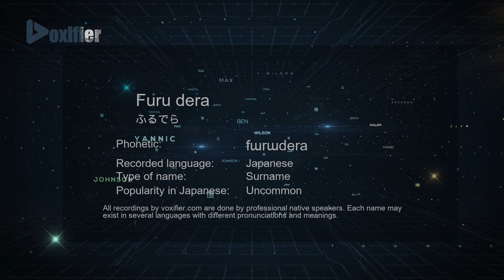How to Pronounce Furu dera (ふるでら) in Japanese - Voxifier.com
This is the Japanese pronunciation, gender, and phonetics recording of the name Furu dera (ふるでら). The same name may exist in other languages with different pronunciations. Check the meaning of name along with other possible pronunciations or similar names for free Voxifier uses the help of expert linguists to simplify pronunciations by replacing some special sounds with sounds more commonly available across all languages.